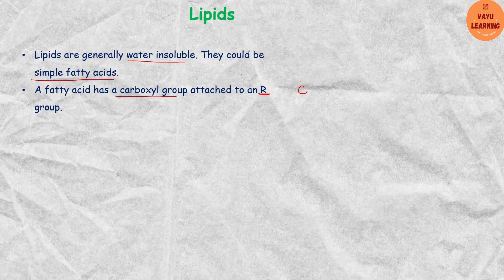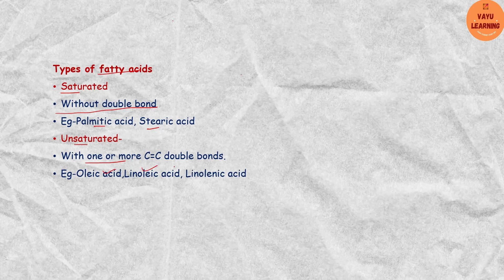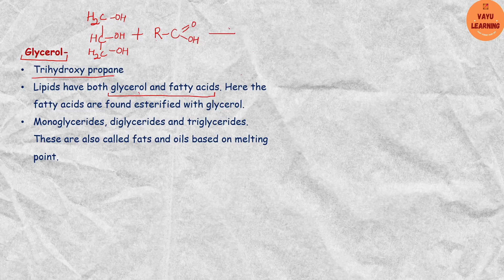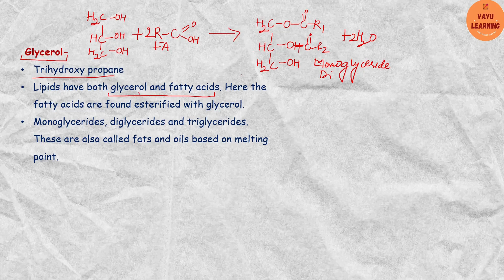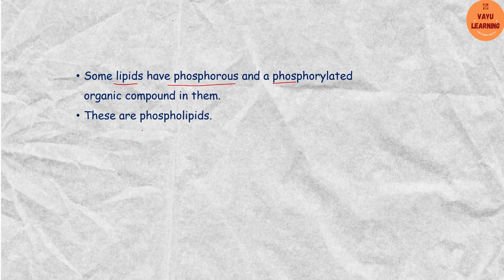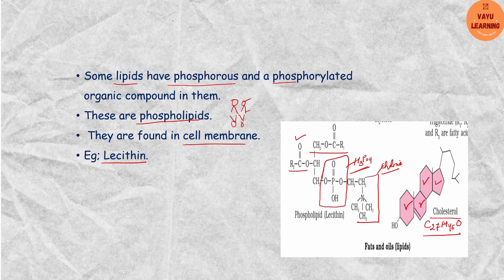Class 11;Biomolecules; Lipids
This video is based according to new ncert.
Class 11;
Biomolecules;
Introduction
Amino Acid
 Lipids